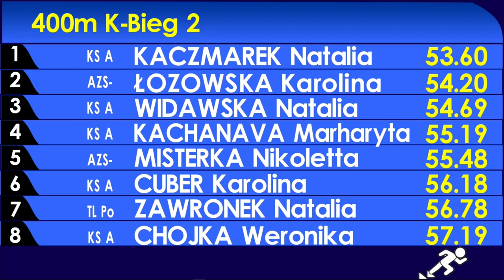NATALIA KACZMAREK | 400m 🏃‍♀️ | U23 🇵🇱 ATHLETICS CHAMPIONSHIPS - LUBLIN 2019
🥇 NATALIA KACZMAREK (KS AZS AWF Wrocław)
53.60" ➡️ GOLD MEDAL
400m U23 Women

PZLA U23 Polish Athletic Championship
LUBLIN, 29th June 2019